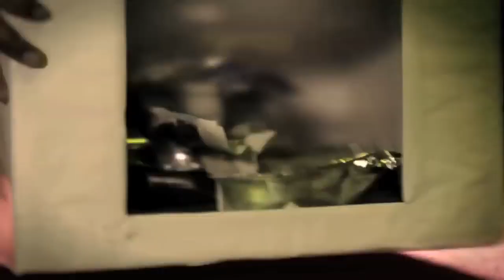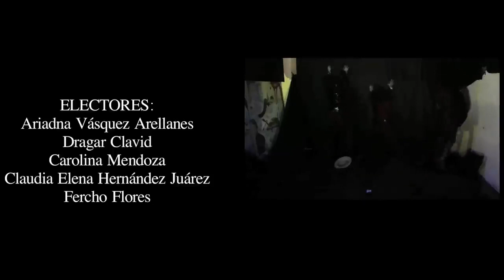La bande son imaginaire PRI Payaso del circo industrial.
Es Diputado y hasta le va el PRI es un payaso de circo industrial.